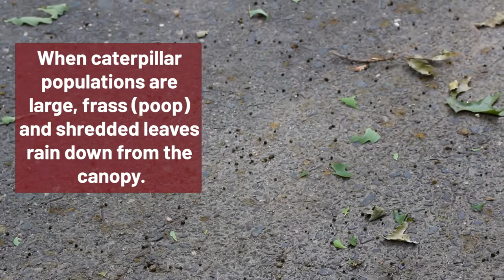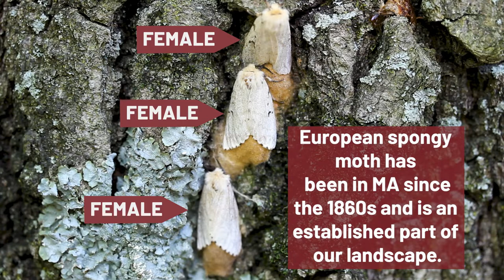UMass Extension's InsectXaminer Episode 1 Spongy Moth (Lymantria dispar) Life Cycle and Pathogens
The first episode of InsectXaminer features spongy moth (Lymantria dispar). Join UMass Extension as we get an up close and personal view of this invasive insect's life cycle and two pathogens that help keep spongy moth populations below outbreak levels in Massachusetts.